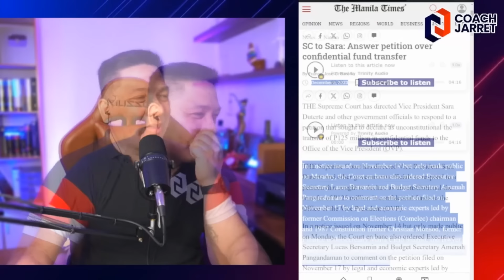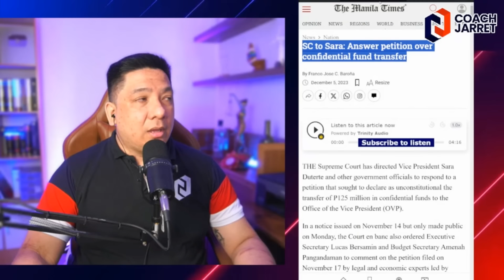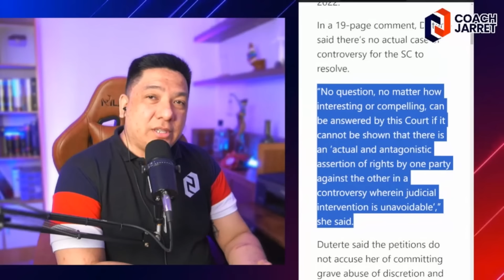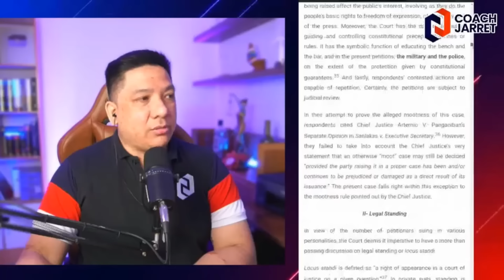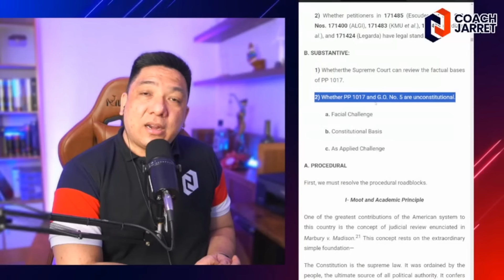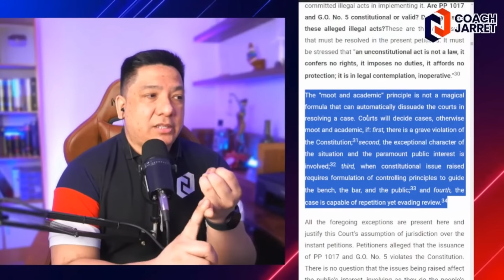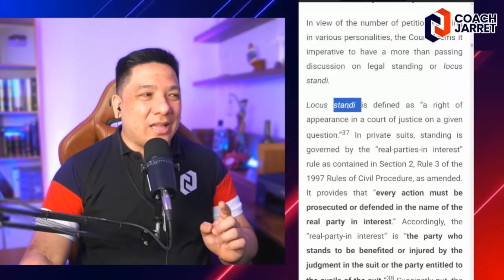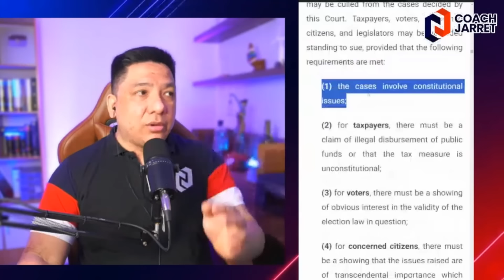TANGGOL CONFI FUNDS PA! SARA DUTERTE NAGMATAPANG SA KORTE SUPREMA?!